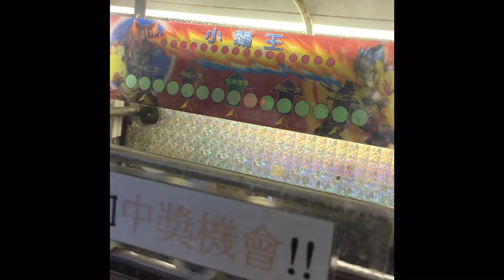[kitty s] 奇怪的夾娃娃機！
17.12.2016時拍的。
在香港,大尾篤-燒烤王 裡面的一部夾娃娃機！